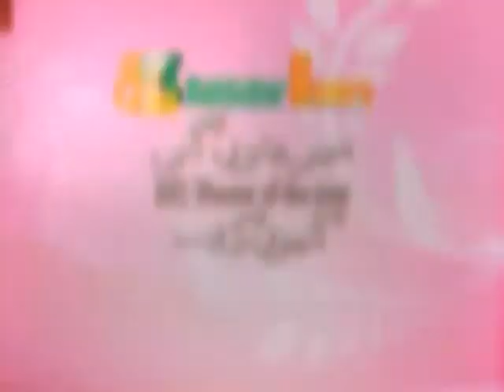Womens 2nd day Contestant Break Bumper mp4 YouTube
jast for entertainment